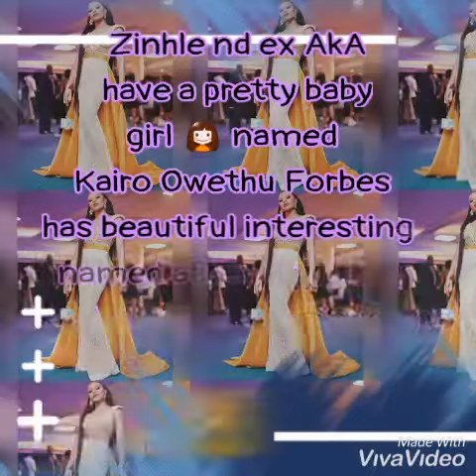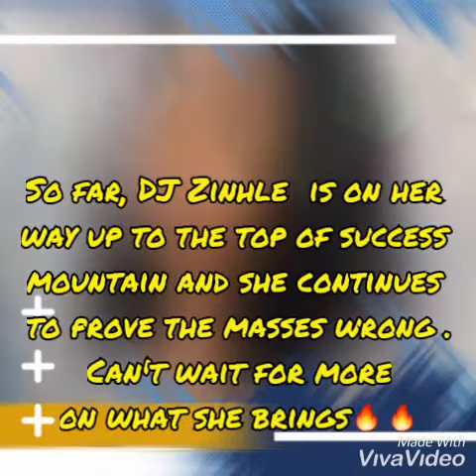Sassy,Fashionist, Businesswoman , Sexy mom & Female Dj🔥🔥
.One of the dopest, flyest nd Sassy Fashionista on Insta
I.G @djzinhle

..Sopie.sisters home video 📹

.Let me know what you think of the video down below.